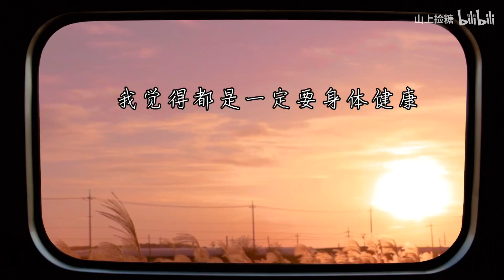未来风雨兼程我们都陪着你，我们一起坚强！